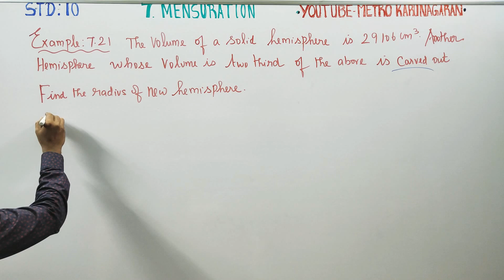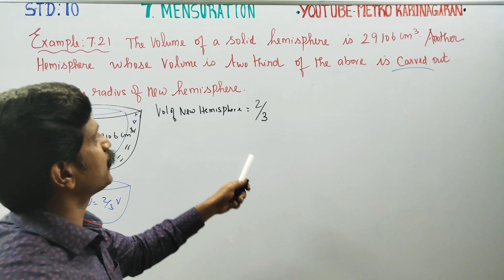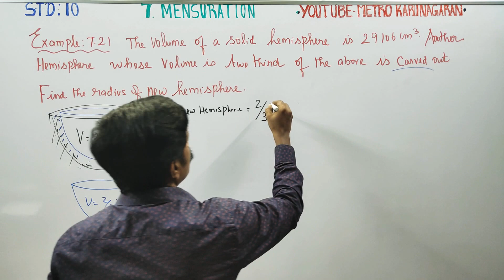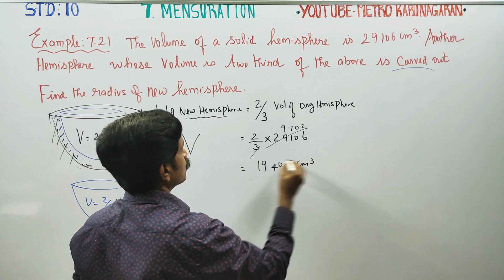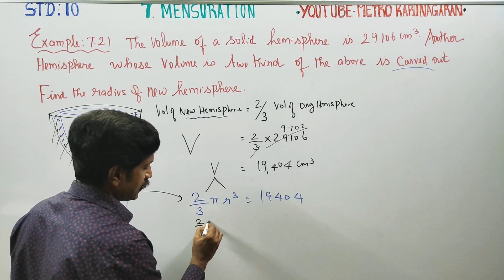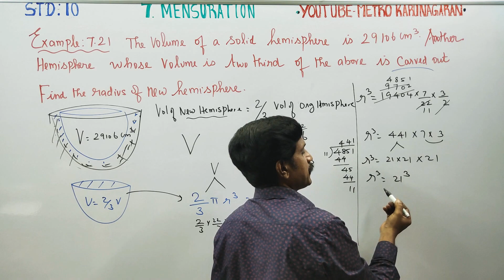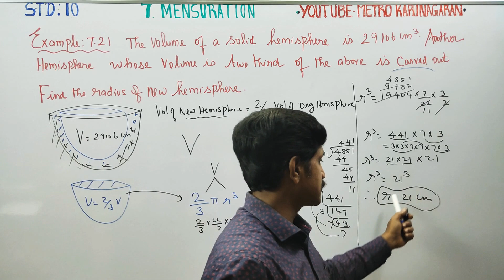10th Std Maths Example 7.21 The volume of a solid hemisphere is 29106 cm^3. Another hemisphere wh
10th Std Maths

Pdf